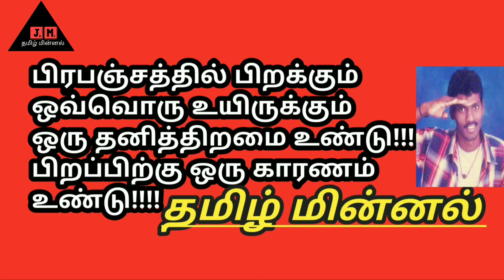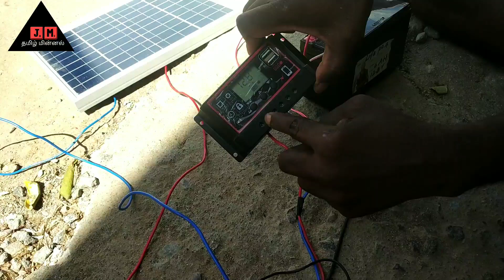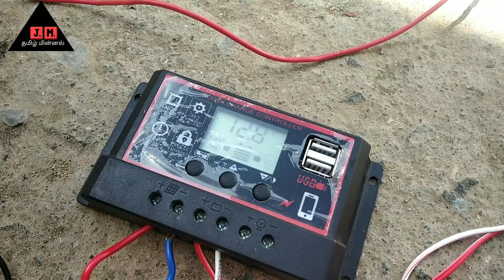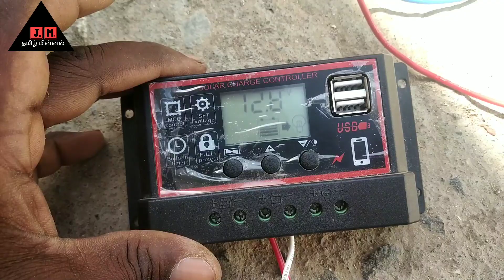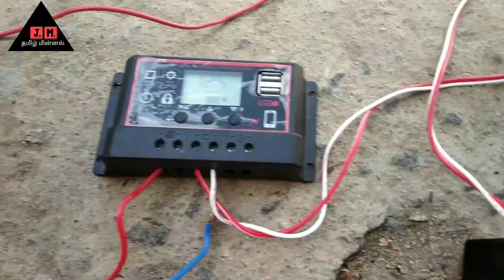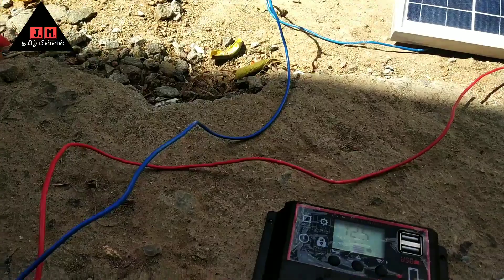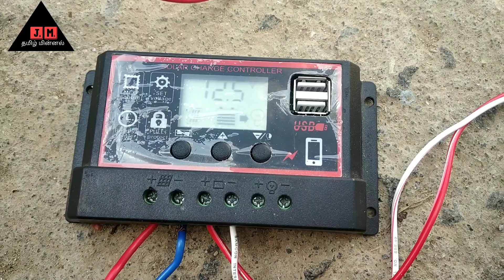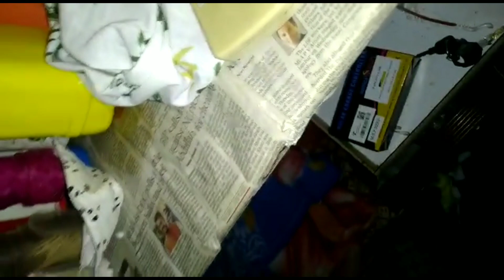World Emergency Home SOLAR SYSTEMS/உலக பேரிடர் காலங்களில் தேவையான Emerge சோலார் சிஸ்டம்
உலக பேரிடர் காலங்களில் வீட்டிற்கு தேவையான சோலார் சிஸ்டத்தை முன்கூட்டியே பாதுகாப்பாக பயன்படுத்தும் முறை இந்தப்பதிவில் பதிவிட்டு உள்ளோம் அனைத்து மக்களும் ஒவ்வொரு வீட்டிற்குள்ளும் குறைந்தபட்சமாக எமர்ஜென்சி சோலார் சிஸ்டம் வைத்திருக்க வேண்டும் இது உங்களையும் நம் சன்னதியும் காப்பாற்றும்